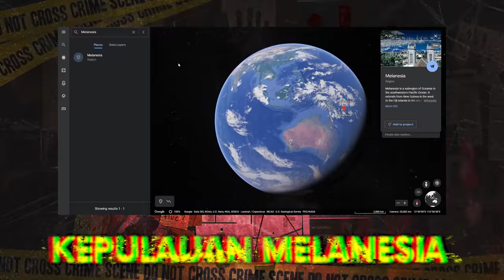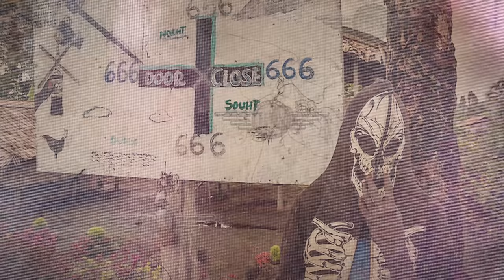AGAMA PEMBODOHAN KULTUS KARGO MELANESIA